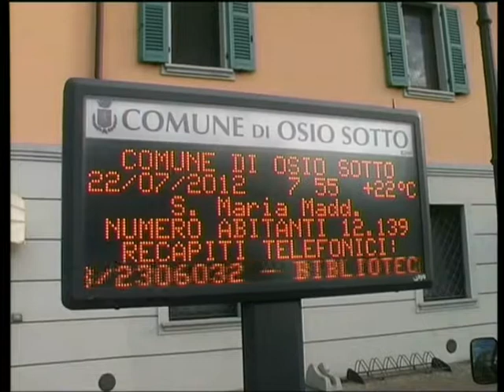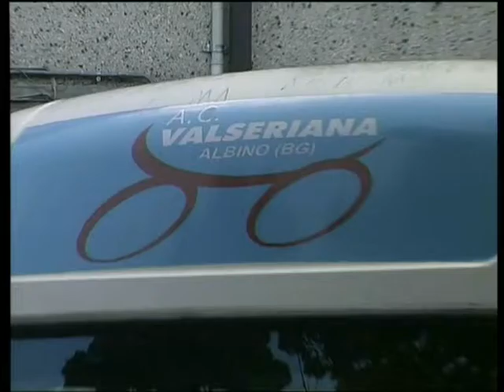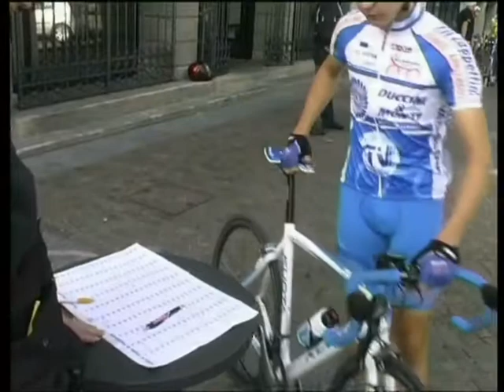CICLOMANIA - Speciale 4° Giro della Valle Seriana GP Air Klima - Puntata 4 parte 1/2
Ciclomania è su Teleclusone per questa edizione del Giro della Valle Seriana giunto quest'anno alla sua 4° edizione.
Immagini in movimento, interviste, ospiti in studio, tutto ciò che riguarda questo grande evento in provincia di Bergamo!